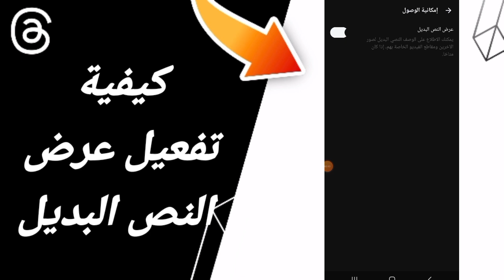كيفية طريقة تفعيل عرض النص البديل على تطبيق ثريدز Threads